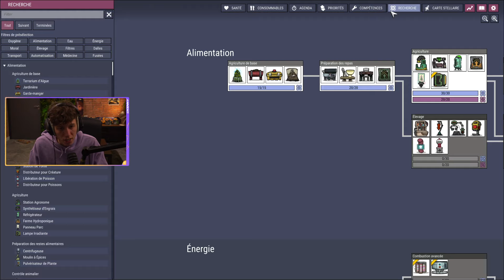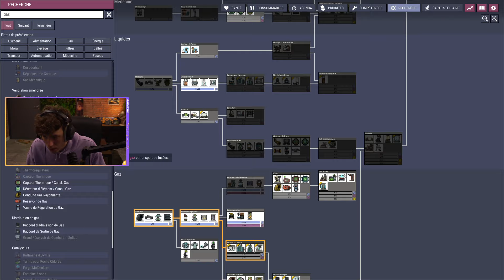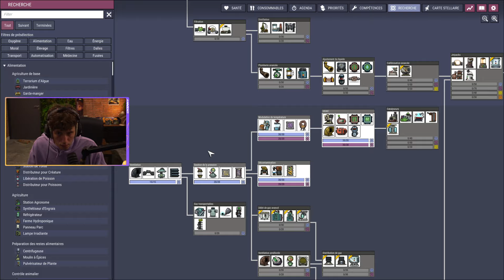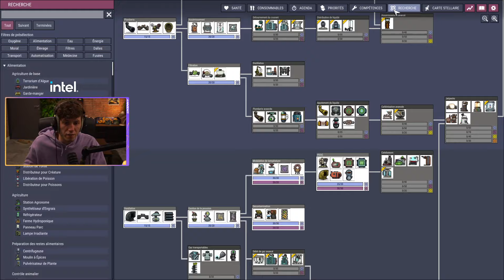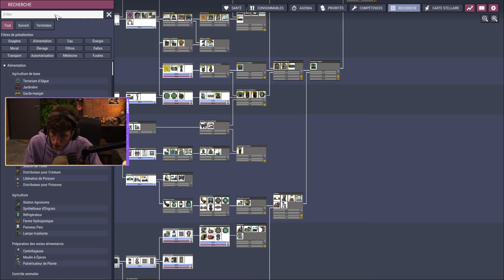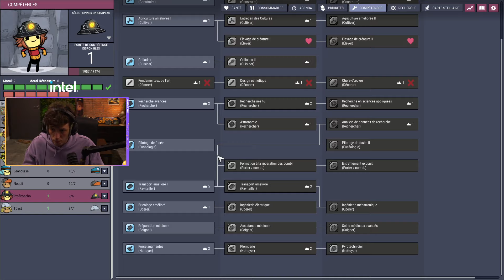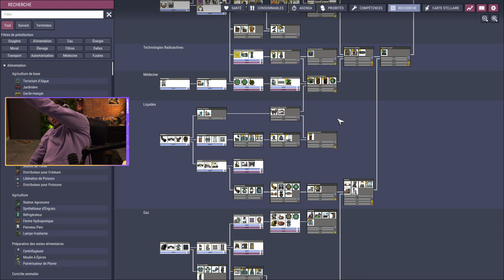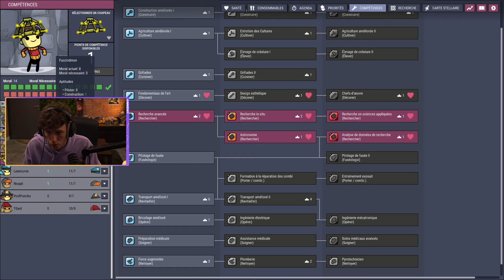TERRASSE PAR LA MALADIE, IL DOIT RECOMMENCER.. Oxygen Not Included #9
REPLAY du live de KennyStream.